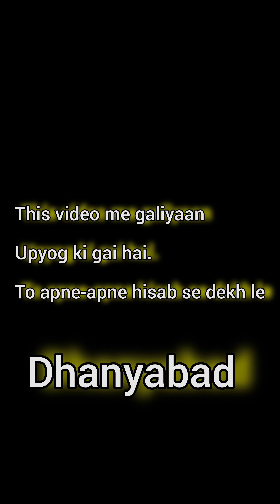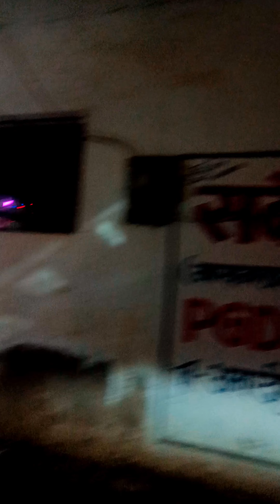🩺MBBS is EASY But We Are BUSY....😂🧿✨||SSMCREWA||RitikMBBS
🩺MBBS is EASY But We am BUSY. 😂🧿✨||SSMCREWA||RitikMBBS||

Discription-
Hi friends
i am Ritik Yaduvanshi.
I make videos on mbbs students' college life . My motive is to show you an mbbs student's life through my eyes to
Encourage you
Promote you
Motivate you
Help you
To show you what you are going to get after your hard work.